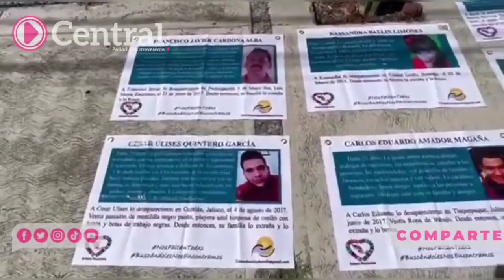En memoria del ingeniero Marco Orgen, la organización “Uniendo Cristales" le inauguró un mural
A 9 años de la desaparición del ingeniero Marco Orgen en la Sierra Norte de Puebla, la organización “Uniendo Cristales” fundada por su hija Irma inauguró un mural en la colonia Loma Linda de Puebla Capital.